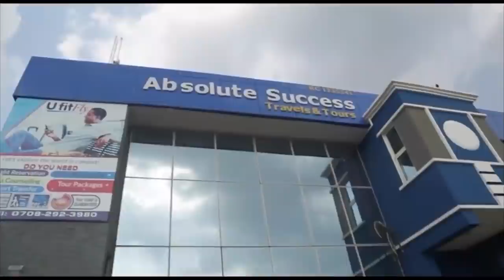IRI OWURO 14TH August 2021